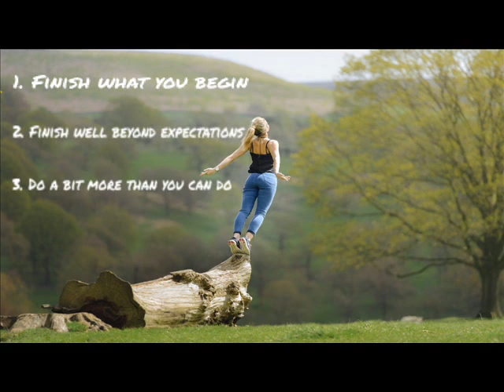HOW TO LEAD YOUR MIND | Dandapani (Selfhelp Motivational Speech)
A selfhelp motivational speech by Dandapani, in which he reminds us what to practice each day, how to lead our minds, so that we accept ourselves, we change the relations with other people, but mostly the relationship with ourselves.🔥

   We release a motivational speech every SUNDAY.
   Speaker: Dandapani
   Photo: Foundry Co from Pixabay

They have been re-purposed with the intent of educating and inspiring others.